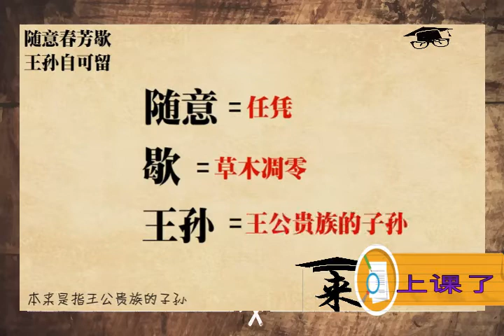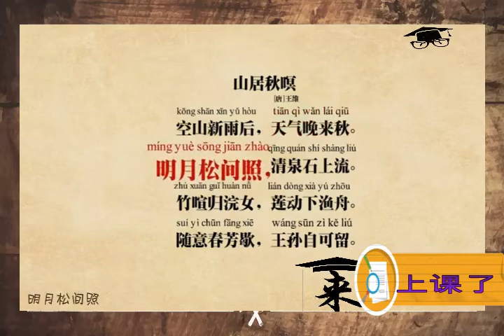来上课了——王维《山居秋暝》赏析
王维《山居秋暝》赏析